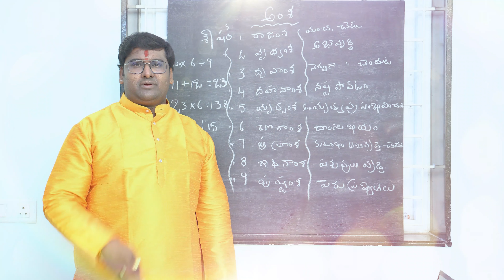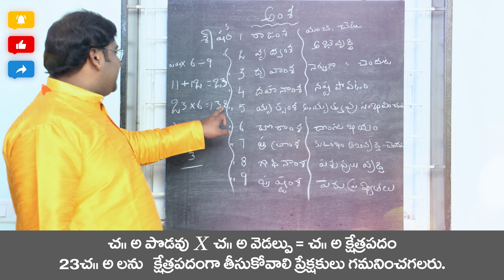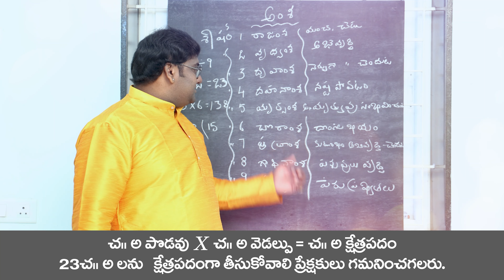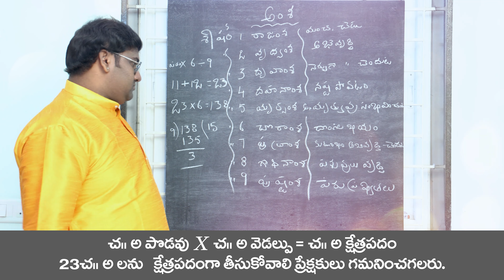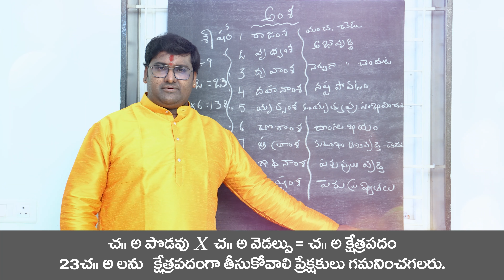వాస్తుశాస్త్రం ప్రకారం అంశ గురించి ఈ video లో తెలుసుకోండి | 9704699199